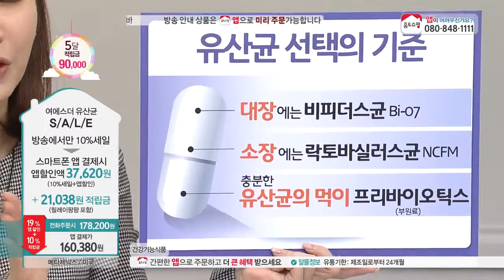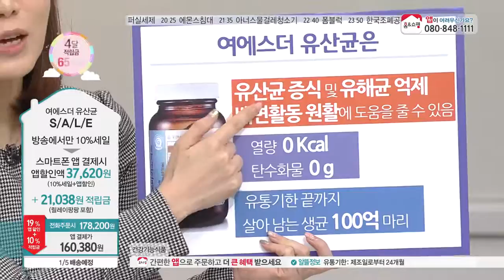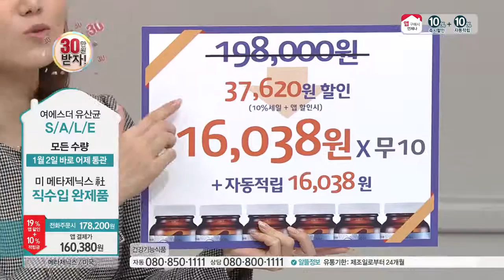[홈앤쇼핑] 울트라플로라 프로바이오틱스 여에스더유산균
[홈앤쇼핑] 울트라플로라 프로바이오틱스 ★여에스더유산균1등 기념 특별 세일 10%★ 12개월분